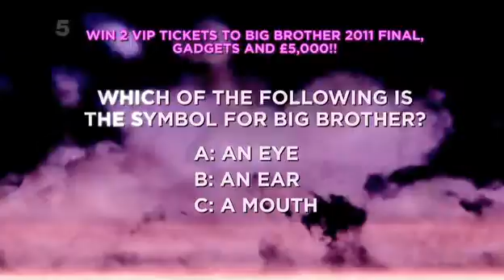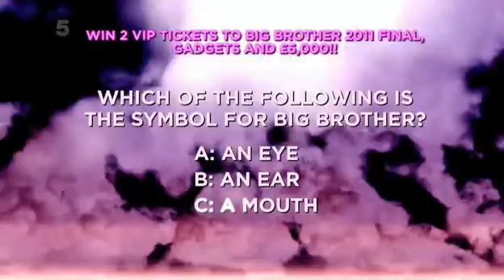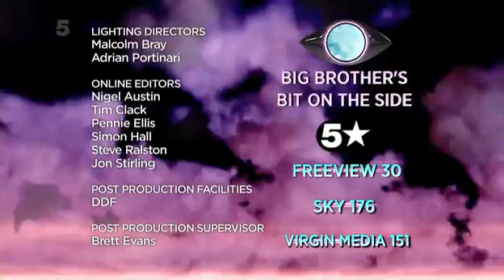BBUK (2011) s12e11 (Day 9)